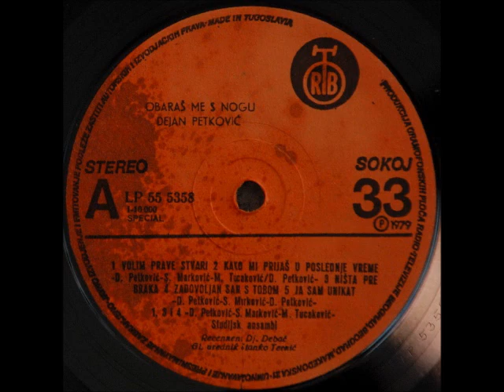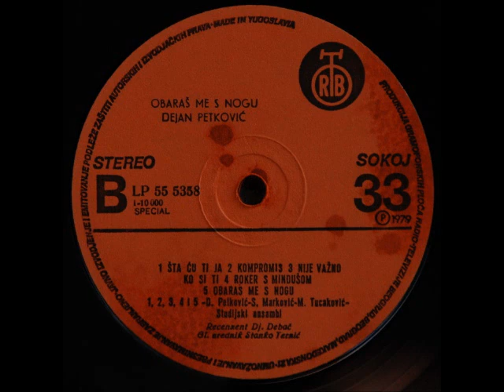Dejan Petković - Ništa Pre Braka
Dejan Petković ‎– Obaraš Me S Nogu

Label: PGP RTB
Catalog#: LP 55-5358
Format:  Vinyl, LP, Album, Gatefold
Country: Yugoslavia
Released: 1979
Genre: Funk / Soul, Pop
Style: Pop Rock, Vocal, Ballad, Disco